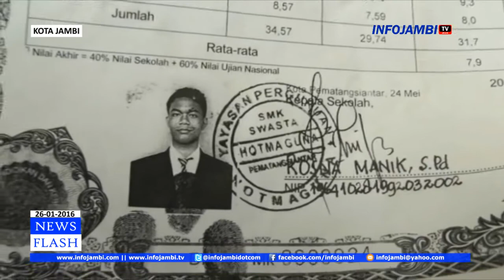ANAK PUNK PUNYA SERAGAM DINAS PERHUBUNGAN